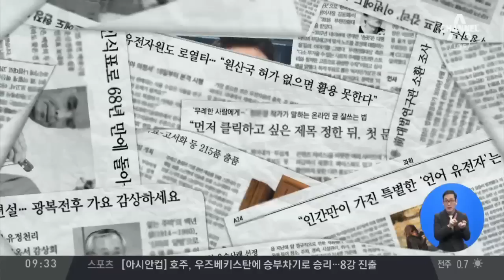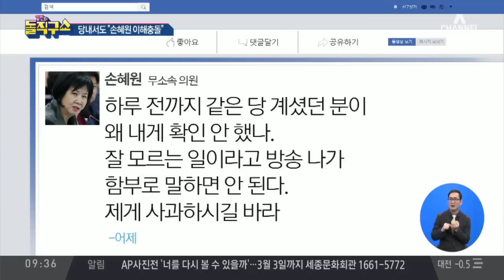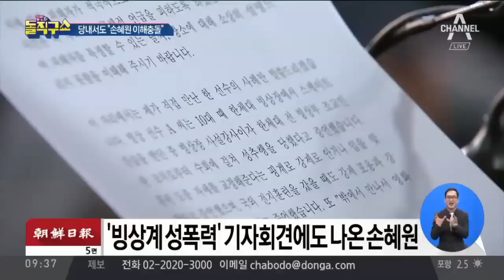‘빙상계 성폭력’ 기자회견에도 나온 손혜원 | 김진의 돌직구쇼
‘빙상계 성폭력’ 기자회견에도 나온 손혜원
한국 젊은빙상인연대·손혜원 "성폭행 피해 5건 더 확인"
경향 "빙상계 성폭력 피해자 심석희 외 5명 더"

〈평일〉
08시 00분 라디오쇼 정치시그널 (유튜브 라이브)
08시 50분 김진의 돌직구 쇼
10시 20분 김진의 더라방 (유튜브 라이브)
12시 00분 뉴스A 라이브
15시 50분 강력한 4팀
17시 20분 뉴스TOP10
19시 00분 뉴스A

〈주말〉
12시 00분 토요랭킹쇼·뉴스A 라이브
17시 40분 뉴스TOP10
19시 00분 뉴스A